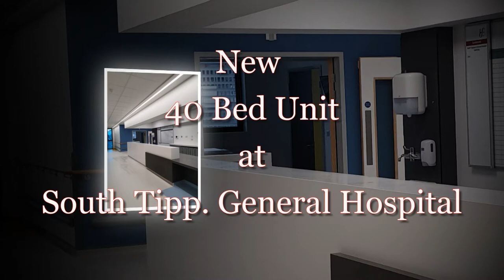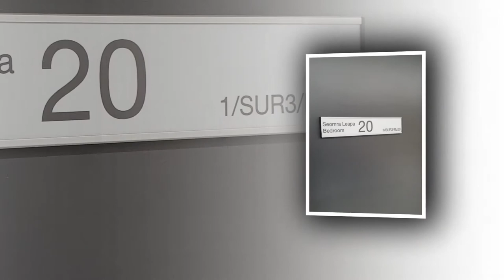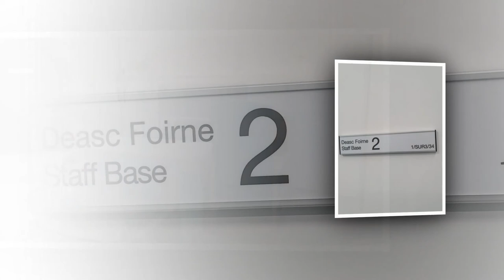Clonmel Hospital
It has taken just 11 months from the arrival of builders on site to the point where they will officially hand over the new finished unit at South Tipperary General Hospital tomorrow, January 16th, 2020. The completely finished project has cost approximately €20m, with construction costs coming in at just under €10m. The unit will be fitted out to the very highest of standards with each room deemed to be ‘gold standard’.

To date a staff of 109, including nurses, health care assistants and related staff have been employed for the new unit with the recruitment of additional physiotherapy, speech and language and other speciality services in the pipeline.

“The reality is that seeing is believing” said Prof. Peter Murchan, Consultant General Surgeon at South Tipperary General Hospital as he proudly led a tour of this new 40 bed facility at the hospital on Monday last. Acknowledging that many had said it could not be done, he emphasised that the state-of-the-art facility is due to the ‘enormous hands on commitment’ of Deputy Michael Lowry, latter who networked with both the Departments of Health & Finance, to push this project forward.